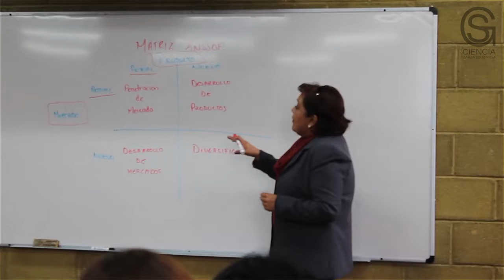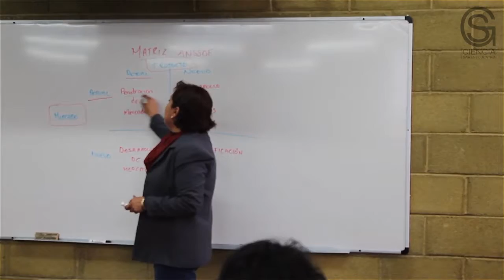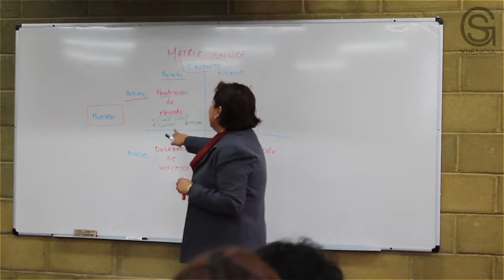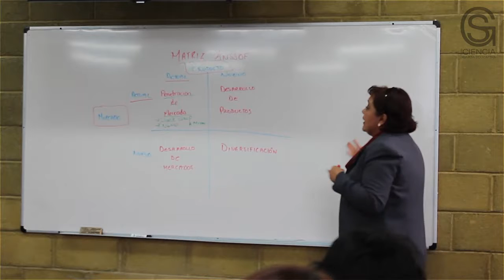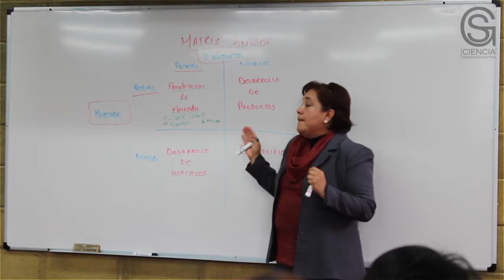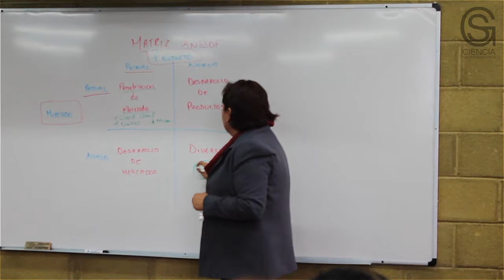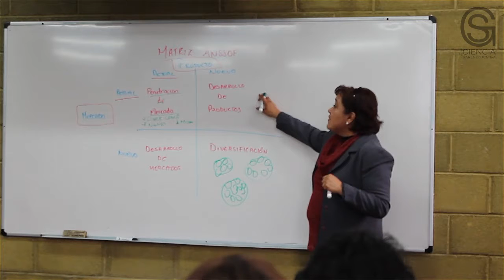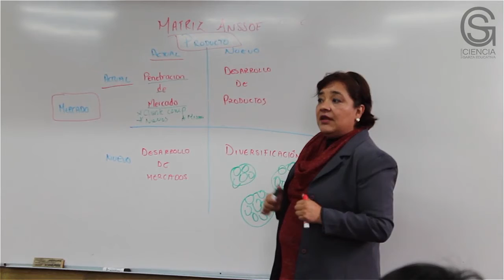Matriz Anssof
Instituto de Ciencias Económico Administrativas

Resumen:

El presente curso  pretende que el estudiante conozca los principios, conceptos  y elementos de la planeación estratégica a través de la determinación de la filosofía, misión y visión de la empresa, el desarrollo de objetivos y diseño de estrategias para alcanzarlos. Apoyados de las herramientas de planeación y el análisis situacional de la organización, se podrá conocer y definir las estrategias adecuadas para crear  ventajas competitivas, así como las estrategias orientadas a la mercadotecnia. Como resultado final del curso, el alumnado será capaz de desarrollar el plan de negocios y en específico el plan de marketing de la organización.

Objetivo General:

Proporcionar las bases que permitan analizar y evaluar los procesos de la planeación, a través del diseño de estrategias competitivas en relación al marketing, abarcando los diferentes sectores económicos en el ámbito nacional e internacional, que genere impacto en su mercado meta, en la satisfacción del cliente, creando valor a su marca y desarrollando ventajas diferenciales e incorporando elementos de calidad, con el objetivo de brindar herramientas en el desarrollo del plan de marketing.

Pre requisitos o conocimientos previos:

Conocimientos sobre Administración General y Proceso Administrativo. Fundamentos de Mercadotecnia.